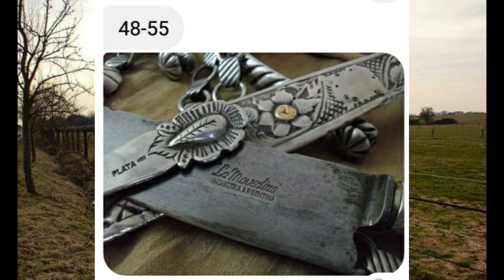LA MOVEDIZA historia y cronología de sus cuños de los cuchillos en TANDIL EL MUNDO DEL CUCHILLO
"El mundo del cuchillo" cuchillos antiguos y actuales... en esta edición los diferentes cuños de la antigua fábrica de cuchillos movediza Tandil Argentina

agradezco a las personas que me facilitaron las imágenes.
EL CUCHILLO MOVEDIZA CUARTO CUÑO DE ALPACA LO VOY A ESTAR SORTEANDO ENTRE LOS PRIMEROS 100 SUSCRIPTORES 👌

Les voy a pedir a todos los SUSCRIPTORES del canal que pongan sus suscripciones como publicas así puedo ver quienes sos para realizar el sorteo del cuchillo La movediza